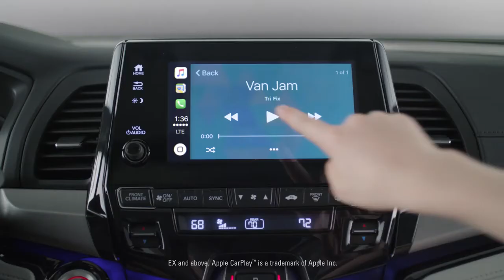2018 Honda Odyssey Van Jam Apple CarPlaytm